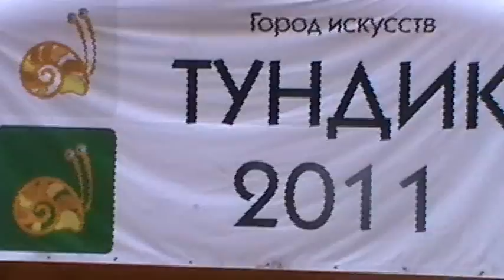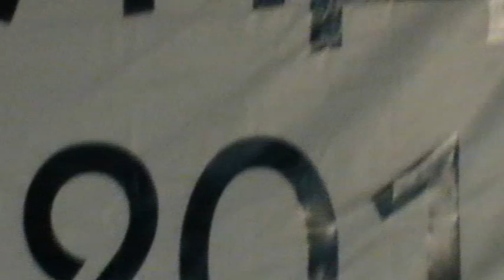Икра на Тундике - "Муха"